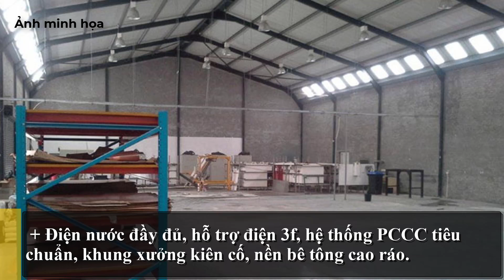Cho thuê kho xưởng 900m2 đường Ấp Đông, Xã Tân Chánh Hiệp, Hóc Môn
CHO THUÊ KHO XƯỞNG HÓC MÔN, KHO XƯỞNG ĐƯỜNG ẤP ĐÔNG
+ DT: 900m2, kho mới sạch sẽ, có sân đỗ xe.
+ Điện nước đầy đủ, hỗ trợ điện 3f, hệ thống PCCC tiêu chuẩn, khung xưởng kiên cố, nền bê tông cao ráo.
+ Đường nội bộ container ra vào, tạo điều kiện thuận lợi cho việc vận chuyển hàng hóa.
+ Giấy tờ pháp lý đầy đủ, thu hút nhiều ngành nghề sản xuất kinh doanh hoặc kho chứa hàng, logistic,...
+ Hợp đồng cho thuê dài hạn, đảm bảo ổn định nhu cầu sản xuất kinh doanh của khách thuê.
+ Giá thuê: 80tr/ tháng (Còn thương lượng).
+ Ưu tiên khách hàng thiện chí - MTG, TB.